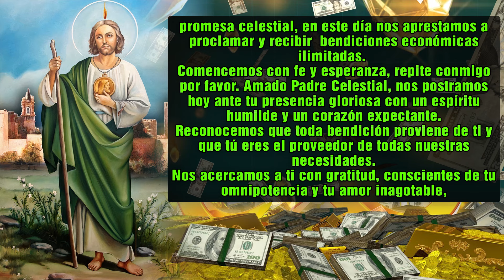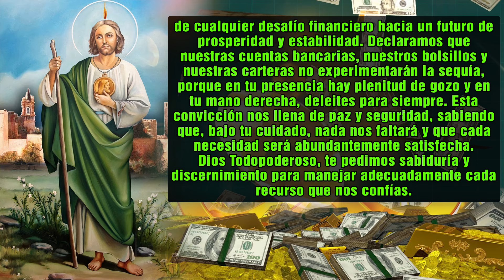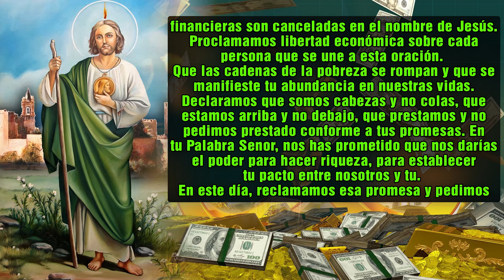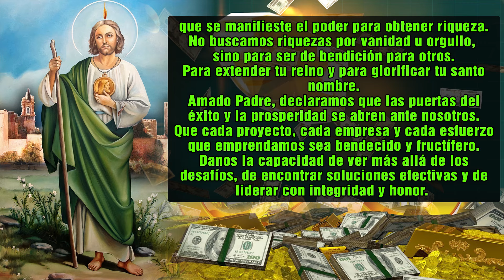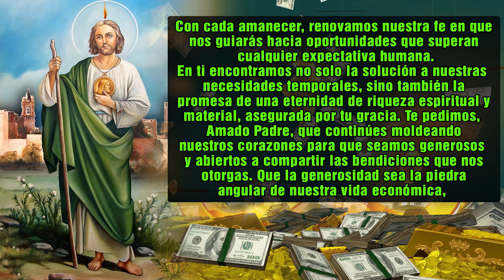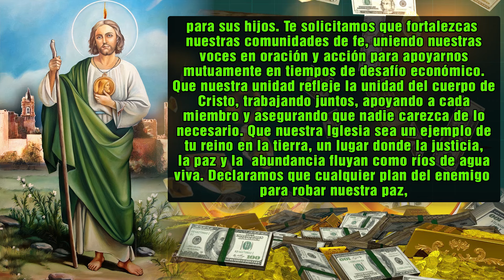100.000.000 MILLONES LLEGARAN A TI CUANDO TERMINES ESTA ORACIÓN - ¡El dinero fluirá en tu vida!💲💲💲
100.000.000 MILLONES LLEGARAN A TI CUANDO TERMINES ESTA ORACIÓN - ¡El dinero fluirá en tu vida!💲💲💲